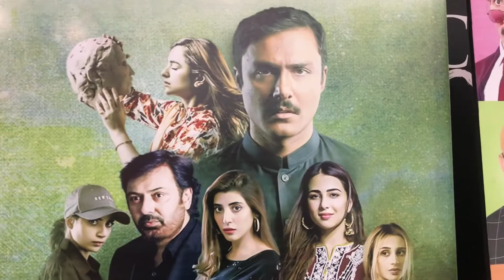Parizad House tour | Parizad House for sale in 60 crore | Gulberg Green Islamabad